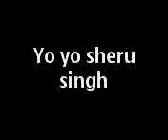Yo yo sheru singh 002